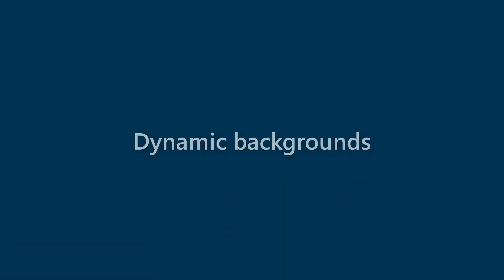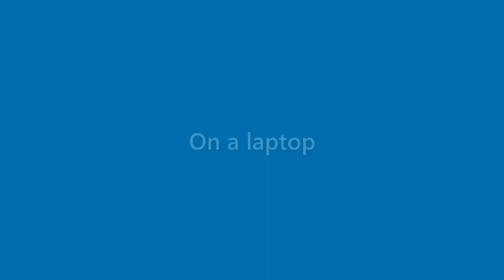Bob Warren - appearance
Name Look - Bob Warren - appearance. In this video we present "Bob Warren" name look and feel in various scenarios.
This video will cover:
How does "Bob Warren" look as a personal letterhead?
How does "Bob Warren" look on a business card?
How does "Bob Warren" look on a computer/laptop screen?
How does "Bob Warren" look with different background colors?
How does "Bob Warren" look with various fonts?